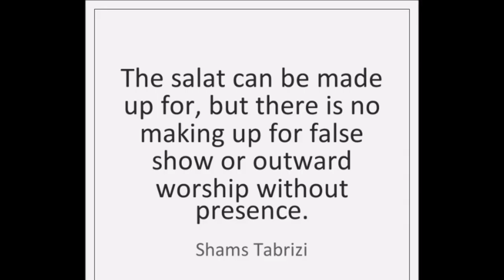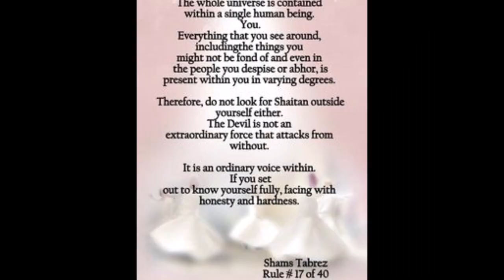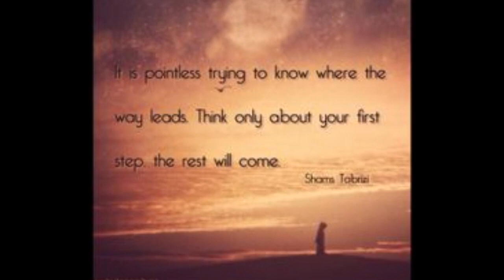shams tabrizi quotes (Royalty Free Music)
shams tabrizi quotes

⚠️ Download Free Sufi Music  ⚠️

Shams Tabrizi
Persian instructor
DescriptionShams-i-Tabrīzī or Shams al-Din Mohammad was a Persian Muslim, who is credited as the spiritual instructor of Mewlānā Jalāl ad-Dīn Muhammad Balkhi, also known as Rumi and is referenced with great reverence in Rumi’s poetic collection, in particular Diwan-i Shams-i Tabrīzī. Wikipedia

Born: 1185, Tabriz, Iran
Died: 1248, Khoy, Iran
Full name: Shams al-Din Mohammad bin Ali bin Malik-e Dad
Nationality: Iranian